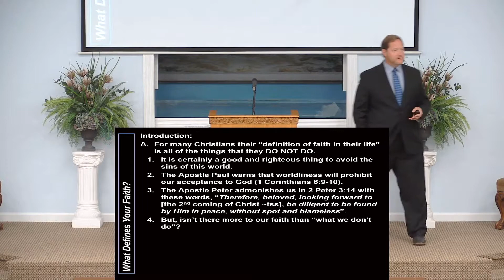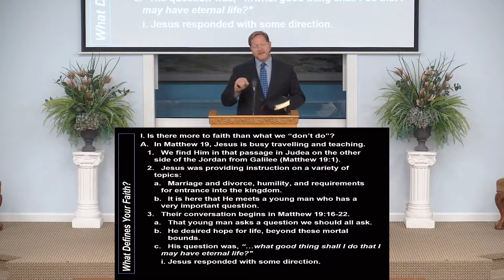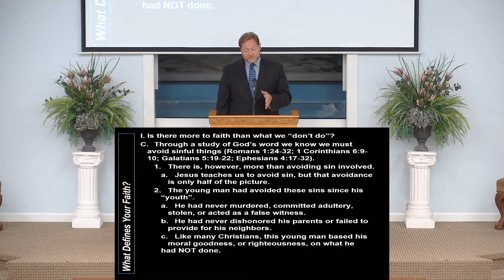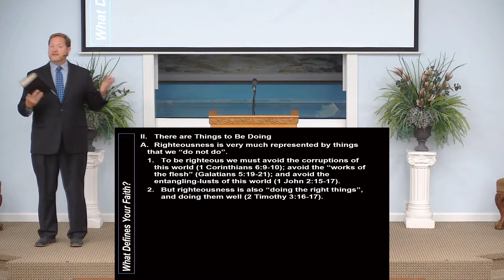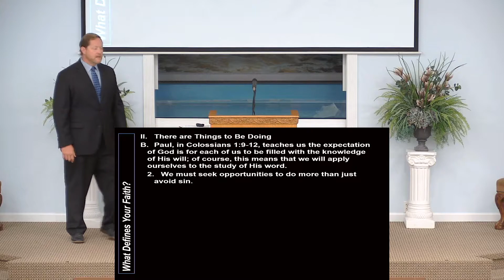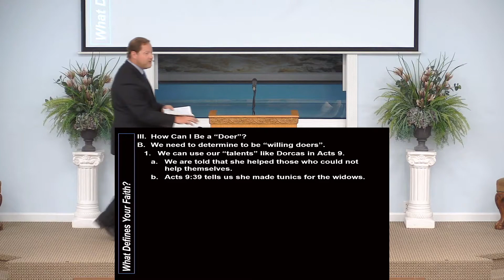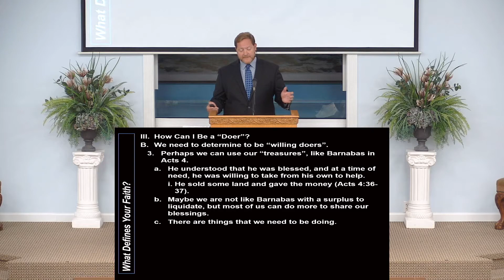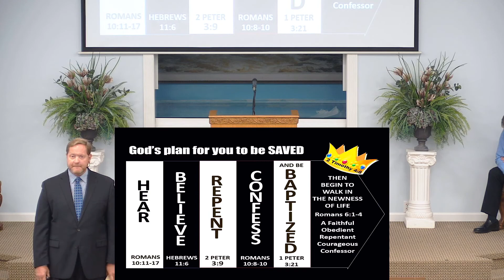What Defines Your Faith?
Sermons presented at Village Creek Church of Christ.

Lesson 6/28/20